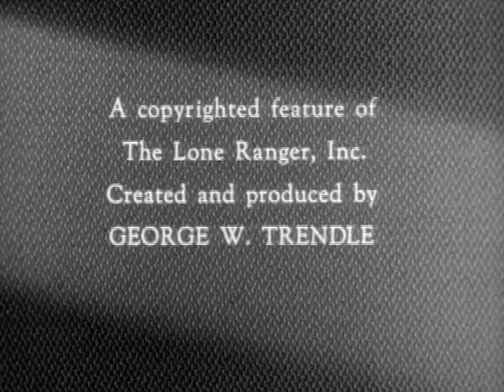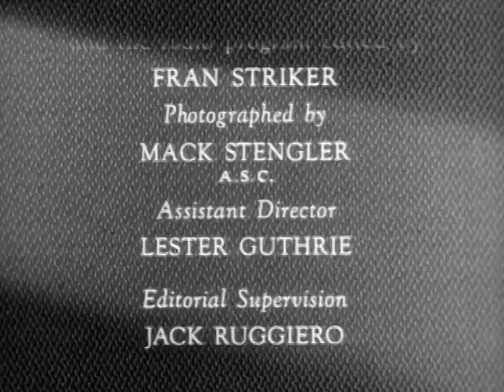The Lone Ranger | S01 E38 | Spanish Gold | Full Episode